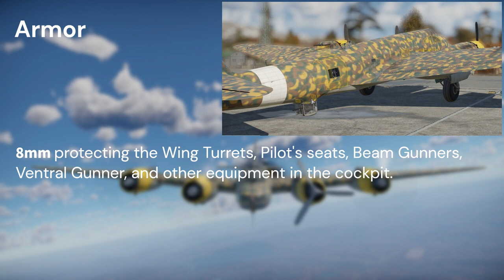P.108B serie 1 | basic overview | War Thunder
One of the more forgotten Long Range or Heavy Bombers of World War II. I wish bomber models were like the 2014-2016 models. In which Long Range Bombers could take hits from cannons and live.

But, the P.108B serie 1 is an interesting bomber. For the fact that the defensive guns are placed in an unique area, being behind the outer engines. It is a learning curve since you have to aim off the target to actually hit. Especially if they are close or attacking from the side. Other than that, the bomber has a good bomb load, has Engine Fire Extinguishers, and is decently mobile. You can actually take a turn!

0:00 Start
0:05 Engines
0:15 Performance
0:25 Payloads
0:55 Defensive Guns
1:25 Armor
1:43 X-Ray
1:55 End